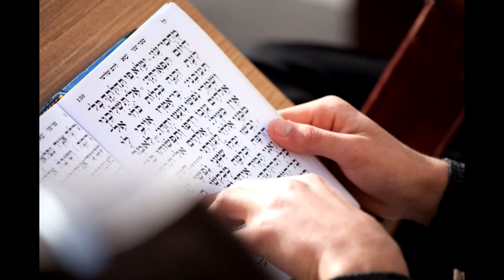Priestly Blessing at the Western Wall in Jerusalem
Priestly Blessing in Jerusalem, during Passover 2010. I tried to go up to the Temple Mount, but wasn't allowed because of my camera. So instead I got to down to the Western Wall and witness a beautiful ceremony of the Priestly Blessing. It's from Numbers 6:25-26. God gave me a desire to bless the Jewish people. I wanted to much to tell them that God still loves them and longs to draw them near. I love at the end of the video, watching the father. To me I see the heart of God in it.

Presented in HD.